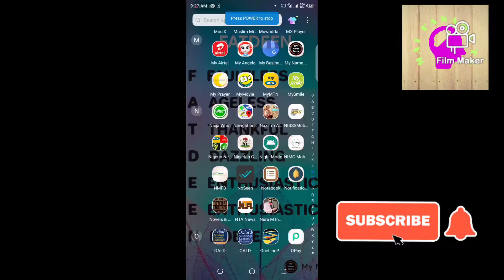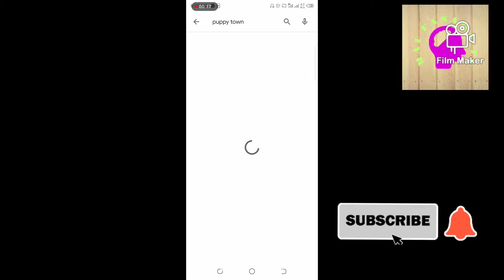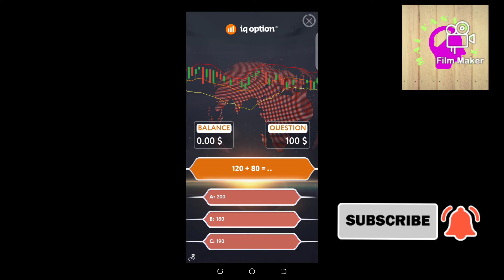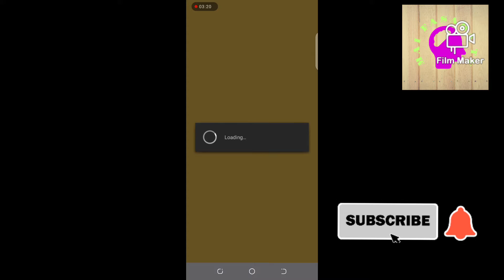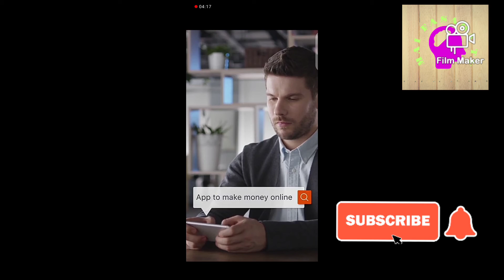Yadda zaka samu kudi 💰 a wayar hannu ta wata game Puppy town